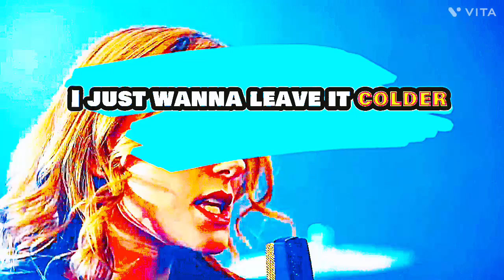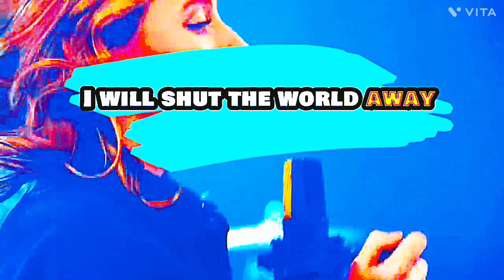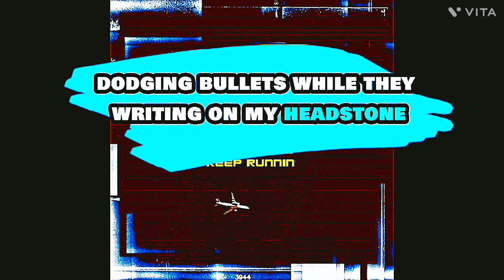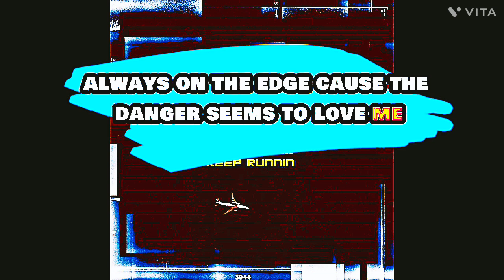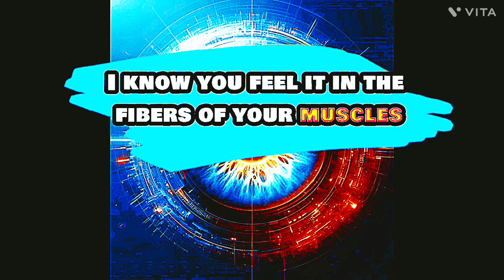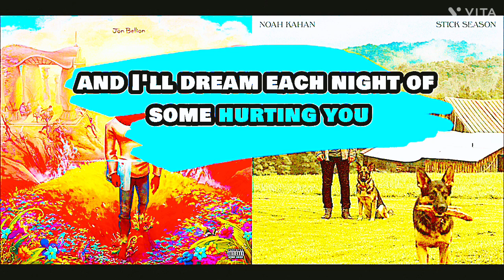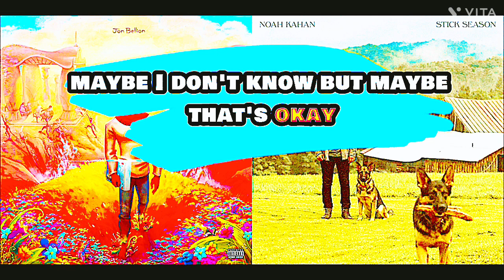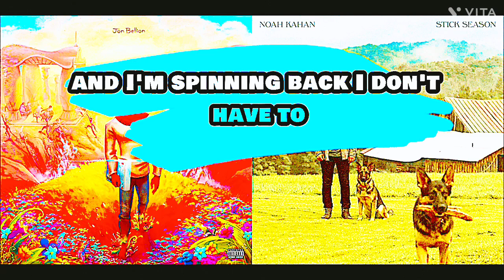I Will Not Bow Keep Running In The Wild And Idk Stick Song remix’s !!!